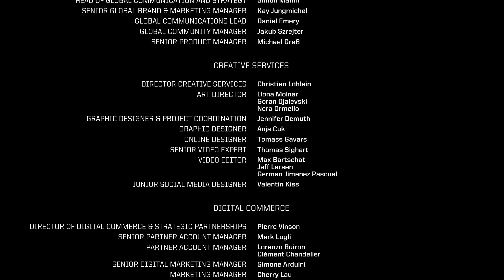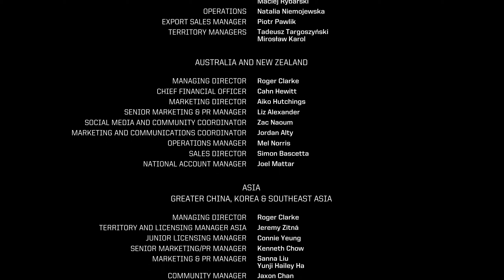Shodan wird formatiert! | Finale - #23 System Shock Remake (Facecam Horror Gameplay Deutsch)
System Shock Remake Gameplay Deutsch Horror Facecam

Vielen lieben Dank an meine KanalunterstützerInnen:

AeriasAsylum
Alexander Dollinger
Amaterasu Heart
Amaya Neko
Angie Köln
Archaon
Aschetochter
Aziel TheMagus
Baxeking 1990
Bellmere
Bienchen Maya
Bluefire486
Cindy H
commandergame
DeathCat
derletztegentleman
Die Kürbis
DieLeoniDas
Dragmoon
ElsbethMurdelizer
Enno Brockhoff
Erasion Kurane
Florian Schimpfößl
Glühwürmchen
Greentiger B
Hexer Geralt
Insky86
Jan Lenhard
Jason Kugel
Jewel Bug
KaisaLati
Lemmo
Leon der Meddler
LillyVanilly
Lucaria32
Lugie
Maldric88
Manti Core
Master Exploder5000
Maxono
MeiKidChan
Merlion1985
Metal Dragoner X
Michael Macfarlane
Michele Sanchez
MJC Cards & Gamez
Natascha Breyer
neodaos
Nezumi
Ninipng
Okami Amaterasu
Pascal Nuske
PH
Pia Auteried
Pupu Fischpup
Raime Smokeknight
rainer kempkes
rastie 87
RedCarGuy
Reilf66
RiCo 87
Rufus Platus
Sebo.stianos
ShaneTSGTV
Silver40cat
Simon Kaiser
Sir Liselotte
Sören's Sky Show
Sparkelsan 162
Stanimir Stanev
Superperforator2008
Susan K.
Tabär
Taiga
Tami
Tanta
TheEchoreader
TheFrosst77
Tommy Jügler
Tree
Viginox
Volker S.
W4nT4n
woelfchen0909